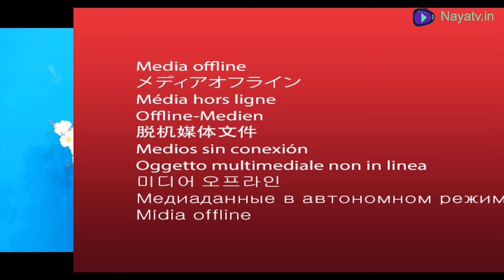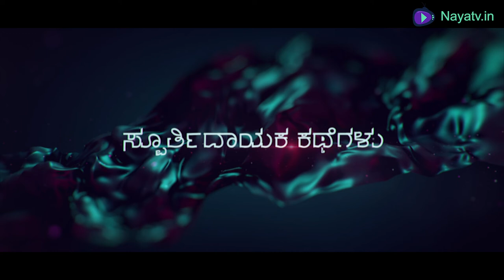Ramayana Stories By Dr Janvi Jyothi | Vishwamitra's Teachings | Kannada Video | Naya TV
The story of Vishvamitra is narrated in the Balakanda of Valmiki Ramayana. Mahabharata adds that Vishvamitra's relationship with Menaka resulted in a daughter, Shakuntala, whose story is narrated in Adi Parva of Mahabharata. Vishvamitra was a king in ancient India, also called Kaushika (descendant of Kusha) and belonged to Amavasu Dynasty. Vishwamitra was originally the Chandravanshi (Somavanshi) King of Kanyakubja. He was a valiant warrior and the great-grandson of a great king named Kusha. Valmiki Ramayana, prose 51 of Bala Kanda, starts with the story of Vishvamitra: There was a king named Kusha (not to be confused with Kusha, son of Rama), a brainchild of Brahma and Kusha's son was the powerful and verily righteous Kushanabha. One who is highly renowned by the name Gaadhi was the son of Kushanabha and Gaadhi's son is this great-saint of great resplendence, Vishvamitra. Vishvamitra ruled the earth and this great-resplendent king ruled the kingdom for many thousands of years. His story also appears in various Puranas; however, with variations from Ramayana. Vishnu Purana and Harivamsha chapter 27 (dynasty of Amaavasu) of Mahabharata narrates the birth of Vishvamitra. According to Vishnu Purana,[11] Kushanabha married a damsel of Purukutsa dynasty (later called as Shatamarshana lineage - descendants of the Ikshvaku king Trasadasyu) and had a son by name Gaadhi, who had a daughter named Satyavati (not to be confused with the Satyavati of Mahabharata).